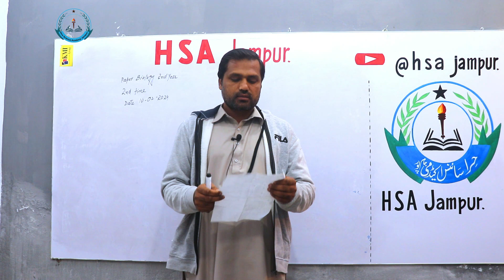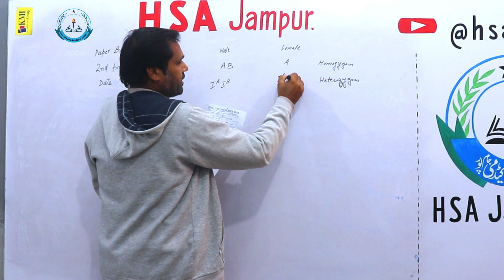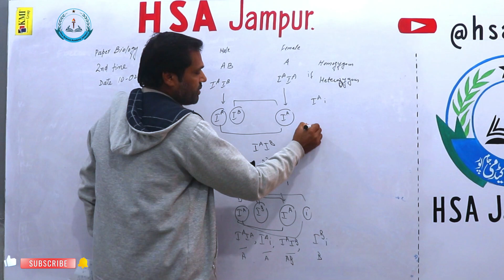Biology Test & Discussion || 2nd Year, 2nd Time || Chap # 22 (1st half)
Dear Students,
In this video, we will discuss Biology Chapter 22 (1st half).
In this video, we will discuss Biology Chapter 22 (1st half) and also solve the paper that we held today in HSA Jampur.
If you are new here and want to be expert in Biology, FSC, ICS, F.A., and other subjects, then
HSA Jampur